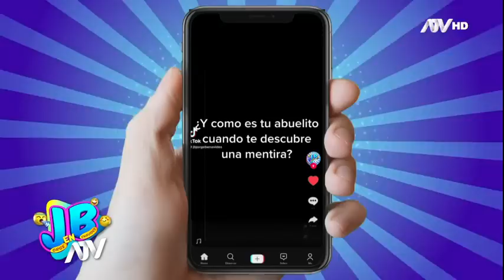JB en ATV: Así fue la noqueada del 'Payasito Waisman' al exministro de 'Alejandro Choledo'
'Payasito Waisman' no aguantará las críticas del exminsitro Almerí y responderá fuerte. Los periodistas tampoco se salvarán del súper puño del 'Payasito'.